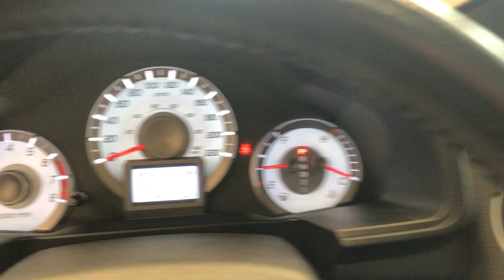2015 Honda Pilot 4WD 4dr Touring B10201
Our Best Price First!  We make purchasing a vehicle easy!  No negotiations & no surprises by putting our best foot forward, right from the start!
We offer Market Pricing to ensure you get the vehicle you want at fair market value in relation to mileage and condition.  We do all the work, you enjoy the experience!

All Destination Honda pre-owned vehicles complete our comprehensive 150 point safety inspection and are ready for a new loving home.